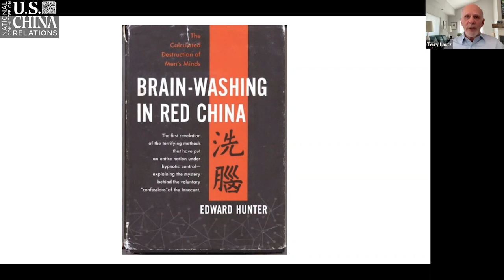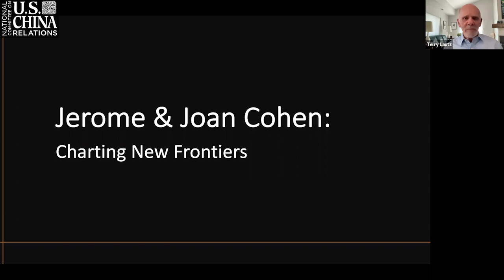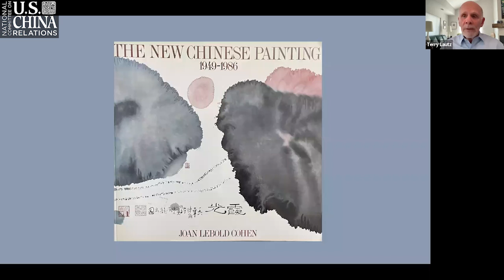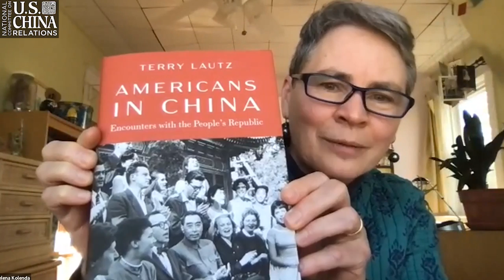Americans in China: Encounters with the People’s Republic | Terry Lautz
"Americans in China: Encounters with the People's Republic" tells the stories of a diverse assortment of men and women who have engaged with China as adversaries and emissaries, mediators and advocates, interpreters and reporters, soldiers, scientists, entrepreneurs, and scholars. For each of them, China was more than just another place: it was an idea, a cause, a revolution, a civilization. Their experiences provide unique insights and deeply human perspectives on issues that have shaped U.S. engagement with the PRC during the past seven decades.

In an interview conducted on March 4, 2022, Terry Lautz discusses some of the figures in his book and what they suggest about American engagement in China in a conversation with Helena Kolenda of the Henry Luce Foundation.